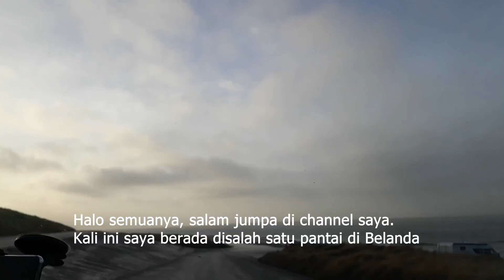Relaksasi suara deburan ombak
Relaksasi deburan ombak merupakan hal yang sudah biasa dilakukan oleh para penduduk pinggir pantai, salah satunya penduduk pinggir pantai westkapelle Belanda sebagai pembatasan kerja dan menghemat waktu untuk mencari keuntungan. Sebagaimana judulnya, "Relaksasi deburan ombak" juga merupakan hal yang sangat cocok untuk dapat dilakukan sebagai pengalaman unggulan bagi para visitor daerah seperti Anda. Ada beberapa hal yang perlu diperhatikan ketika menggunakan deburan ombak dimana ketika ombak tidak terlalu besar dan sedang pasang.